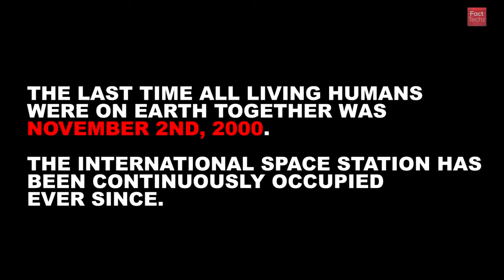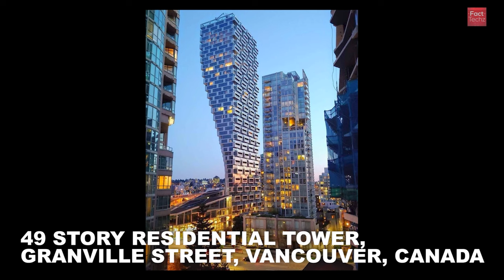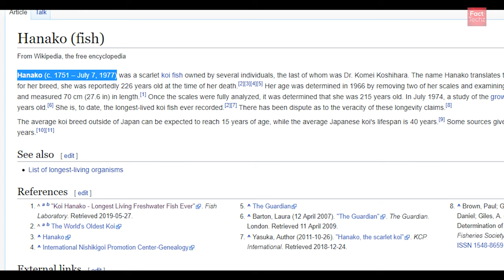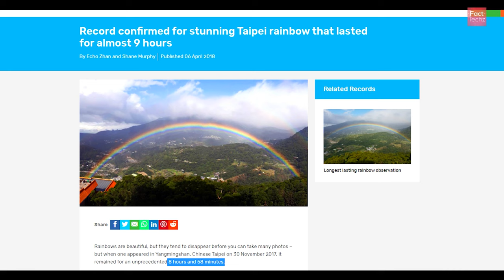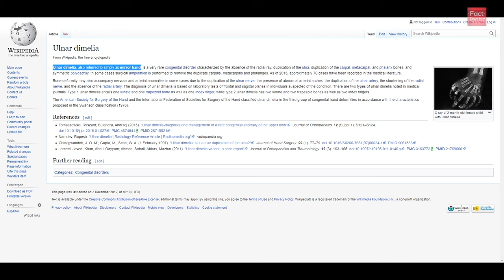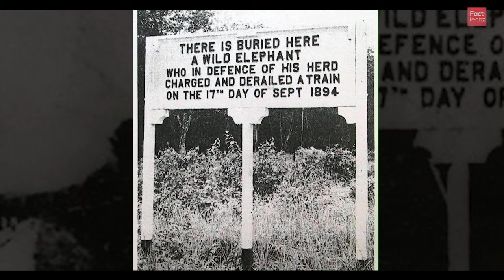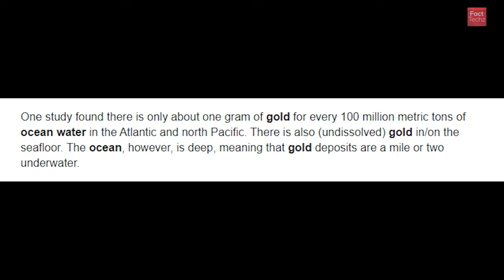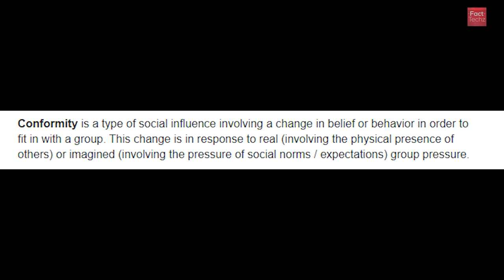कौन सा लाइन बड़ा है? The Science Behind Conformity Experiments - Psychological Facts - FactTechz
NASA's New Horizon spacecraft recently captured Pluto's picture. Have you seen it. Which is the longest visible rainbow in the world? Does ocean floor contain gold?

Let's explore some random enigmatic facts in this episode 126 of TEF (Top Enigmatic Facts).